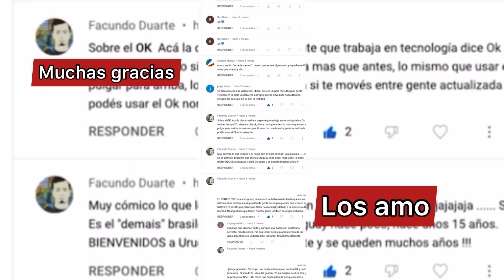Palabras URUGUAYAS que me sorprenden 🫣y me GUSTAN al mismo tiempo😝😍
Las palabras uruguayas que aún me sorprenden pero me encantan!!! las groserías de acá me gustan muchísimo 🤪🤪🤪